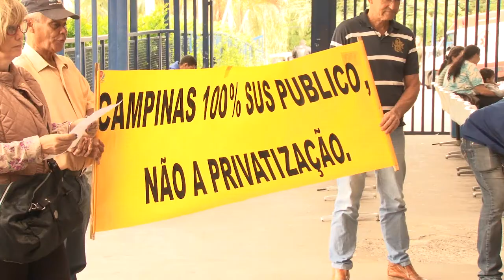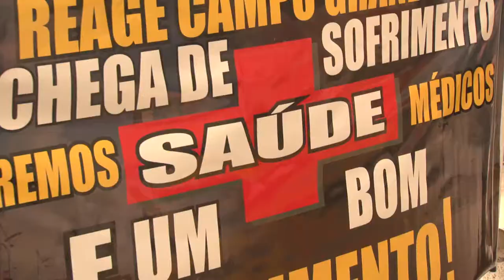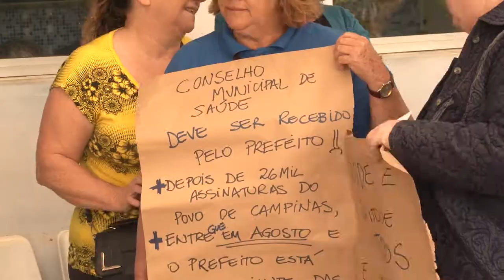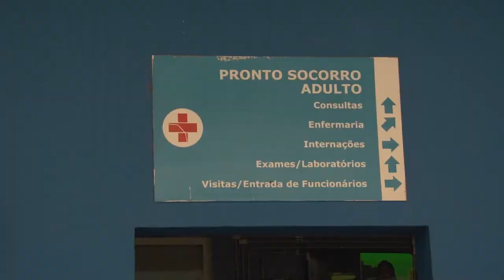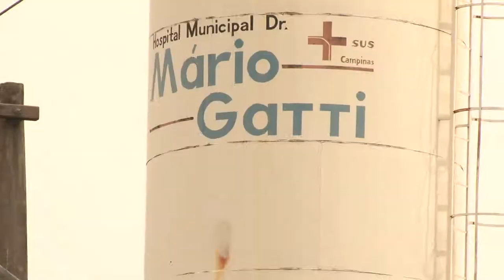Abraço no Hospital Mario Gatti em defesa do SUS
Vivemos o pior momento dos serviços de saúde da história da cidade. Faltam profissionais, medicamentos, material de enfermagem e odonto, transporte, equipamentos quebram e ficam sem conserto. O laboratório para por falta de materiais e a população fica sem exames. O Mário Gatti, sobrecarregado com alta demanda, tem repasses e horas extras cortadas e congelamento das contratações.
Os trabalhadores do SUS vivem também seu pior momento. Tiveram nesse ano ZERO de reajuste salarial, sendo que muitos estão com salários pagos parceladamente, além de viverem condições de trabalho precárias, enfrentando diariamente a falta de recursos e a ameaça de não terem aposentadoria.